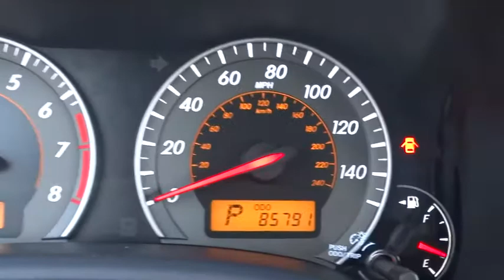2010 Toyota Corolla Chicago, Schaumburg, Hoffman Estate, Arlington Heights and Palatine, I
2010 Toyota Corolla

Rohr-Max
125 West Higgins Road

Thank you for choosing the Bob Rohrman's Pre-Owned Superstore as one of your car buying options. We are the #1 family owned auto group in the Midwest. With over 38 locations in the general area. We have the largest selection of per-driven cars, truck's , van's and 4X4's in one location. We have a large modern facility to meet all your needs, indoor showroom, free wi-fi, 35 service bays, free coffee and as always great customer service. So please visit us to see why we are the best at we do. The Super-Store is located in Buffalo Grove on Dundee Rd just one mile East of RT53.